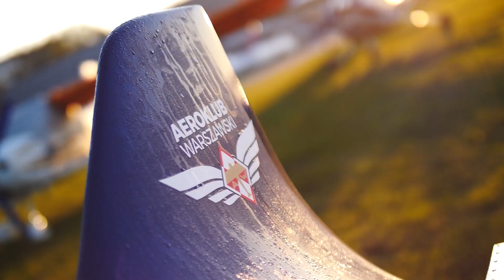Skok ze spadochronem w tandemie Chrcynno maj 2023 Nasielsk, Artur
4100 m n.p.m  195 km/h. Niesamowity skok :) Dziękuję mojej Kochanej żonie za prezent;-))